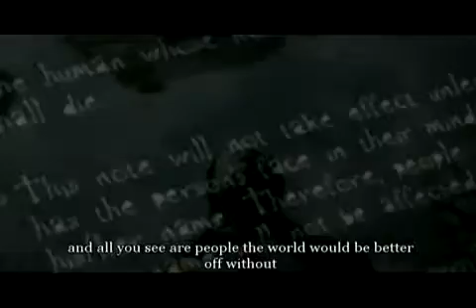Death Note Trailer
Video demostrativo Death Note

Akiba Store "Tu tienda, tu anime... Tu Mundo"
No olivden visitarnos